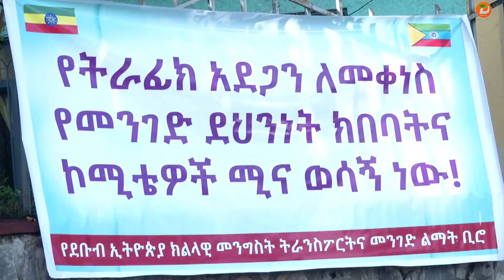ቅንጅታዊ አሰራርን በማጠናከር የመንገድ ትራፊክ አደጋ ለመቀነስ ሁሉም ዜጋ መረባረብ እንደሚገባ የደቡብ ኢትዮጵያ ክልል መንገድ ልማትና ትራንስፖርት ቢሮ ገለፀ